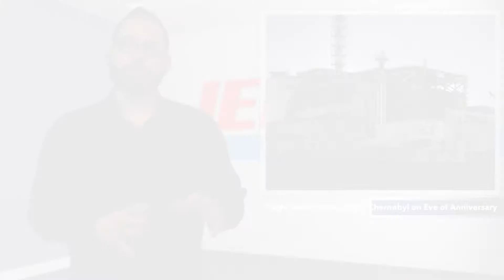IEN NOW: Flight Takes Tourists Over Chernobyl on Eve of Anniversary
You may know that April 26th marks the 35th anniversary of the worst nuclear disaster in history, but what you may not know is that Chernobyl has since become “the most successful tourist destination in Ukraine.”
At least that’s according to Yaroslav Yemelyanenko, director of Chernobyl Tour, a sight-seeing venture that specializes in “Exclusion Zone” tourism.
And as we near the cusp of the Chernobyl disaster’s anniversary, Chernobyl Tour has a special opportunity in mind for those who have an interest in what’s being referred to as “dark tourism.”
The Chernobyl nuclear disaster was rated at Level 7 severity -- the highest level -- and has been matched only by the Fukushima nuclear incident in 2011 in Japan. A six-mile radius was dubbed an “exclusion zone” and nearly 50,000 people were evacuated, never to return.
On April 25th, the eve of the event’s anniversary, Chernobyl Tour will take a flight full of participants on a flyover of the exclusion zone, and the tour company says they will remain at the required 900 meters above the zone for safety reasons.
Ukraine International Airlines, or UIA, is a key partner in the flight opportunity and they say that the pandemic actually played a key role in this coming together in the first place. According to a CNN interview, the UIA project head said the global reduction in air travel has meant more available planes and, also, more time for the airline’s team to review new and unique “creative projects.”
As for Chernobyl Tours, the sky's NOT the limit. The tour group offers other options for the disaster-curious, including Chernobyl kayaking, river boat trips and extreme ATV rides in the Zone.